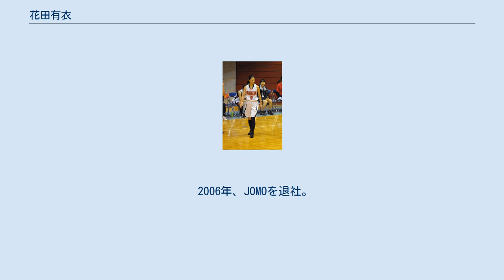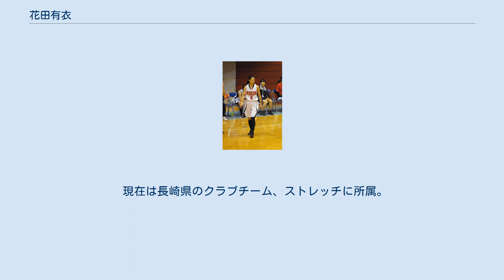花田有衣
花田 有衣（はなだ ゆい、1983年6月20日 - ）は、熊本県熊本市出身の元女子プロバスケットボール選手である。
 小学校でバスケットボールを始め、長崎女子高等学校からジャパンエナジーに入社。
年代別日本代表として国際大会に出場。
一方、JOMOではスタメン出場1試合にとどまるもののシックスウーマンとしてチームを支えた。
 2006年、JOMOを退社。
海外を目指しストリートやクラブチームでプレーを続け、2007年には日本人女子選手として初めてABAのサマーリーグに参加。
 2008年にはWNBA・ロサンゼルス・スパークスのトライアウトに合格を果たすが、ビザ等の関係でロースター登録には至らなかった（このシーズンはJOMOの1年先輩大神雄子がフェニックス・マーキュリーのロースター入りを果たした）。
このシーズンは米独立リーグWBCBLでプレー。
この年にはチャレンジ!おおいた国体に長崎県代表として出場、3位となる（チームメイトには他に長崎女子・JOMOの先輩大野慎子、元シャンソンの永田睦子、当時鹿屋体育大学生の出岐奏ら）。
 2009年にはbjリーグ合同トライアウトに参加。
女子として初めて通過を果たすが契約に至らず。
 同年、中国女子バスケットボールリーグ（WCBA）の広東サンレイケーブと契約。
日本人の中国リーグでのプレーは男女通じて初。
 現在は長崎県のクラブチーム、ストレッチに所属。